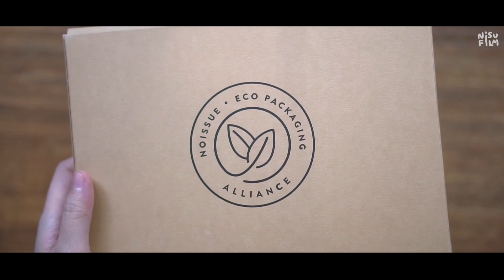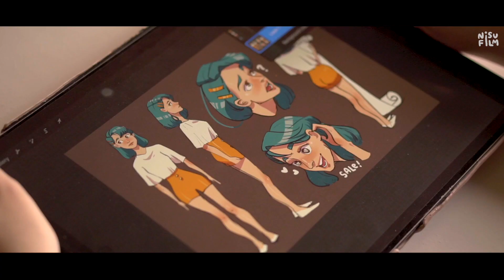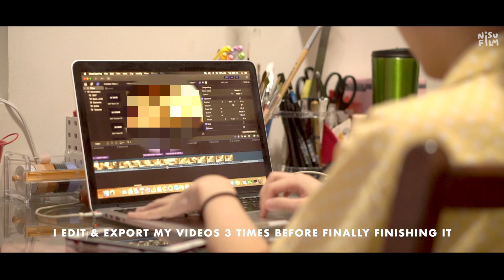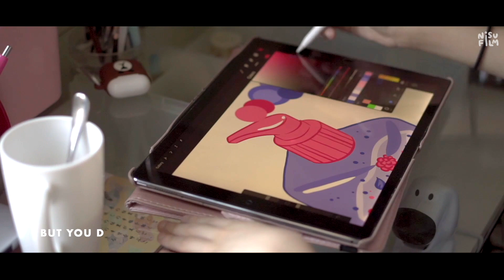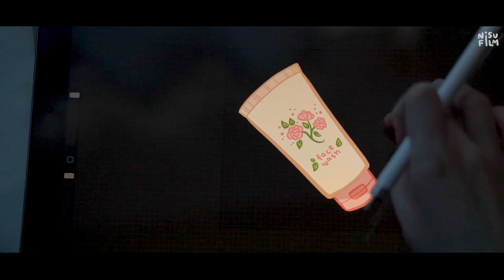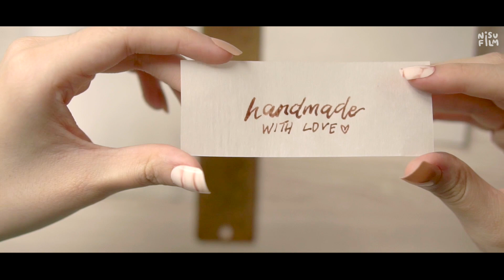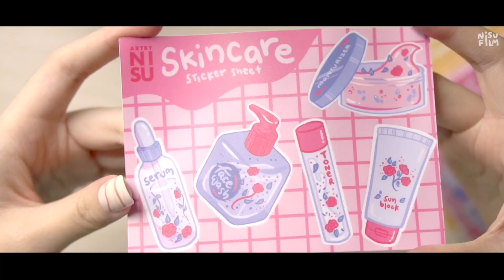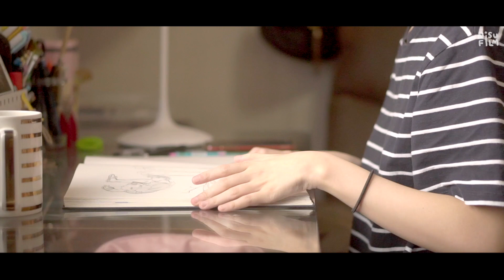STUDIO VLOG 🍒 making lots of stickers, Noissue, my editing process & finals season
hello, fwends! 🦋✨🌿

i was going to upload another kind of video but i guess it's one more vlog for this week. i had a lot of fun collaborating with noissue! i found out about them a while back because i used to do a lot of brand/product design for school and freelance. this time i got the opportunity to actually try some of their products and the quality did not disappoint! everything they make claims to be recycled compostable or reusable so that's reassuring for people like me who are still learning about the environment. thank you so much to noissue for the products! check out their

also, let me know if you actually like the little chats at the end of vlogs because they're quite fun to do :')

Nisu 🌹

This video is not sponsored but contains gifted products from Noissue. All opinions are my own. ☻